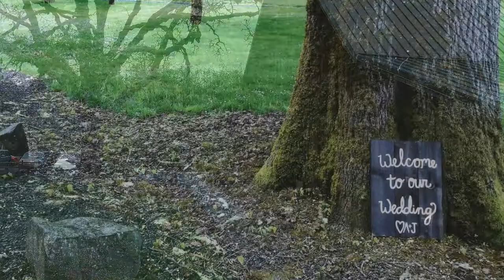Alex and Jordan's Wedding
Recorded and edited all through my iPhone.